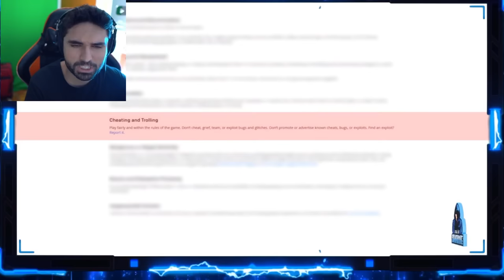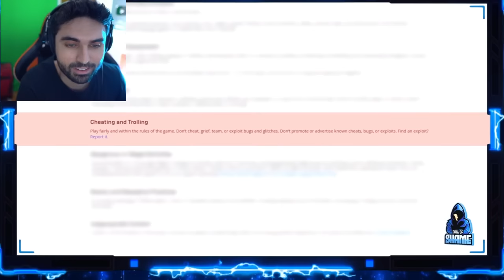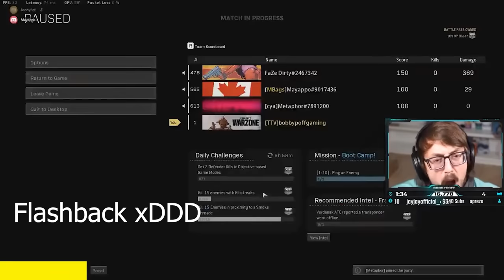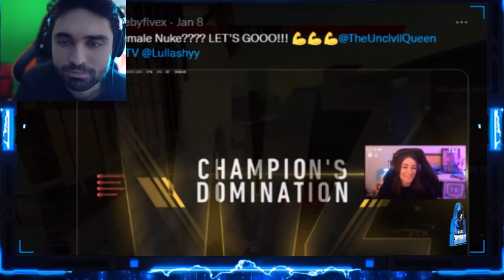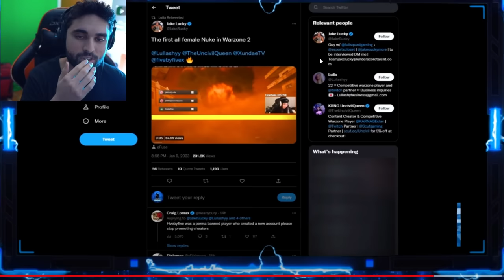Activision JUST BANNED.. Nadia & Swagg GOT MAD 🤯 (Gamers Caught Cheating)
NADIA Quits... Gamers Caught Cheating (Swagg and Activision is MAD).

SWAGG HUMILIATED AND NADIA QUITS MW2